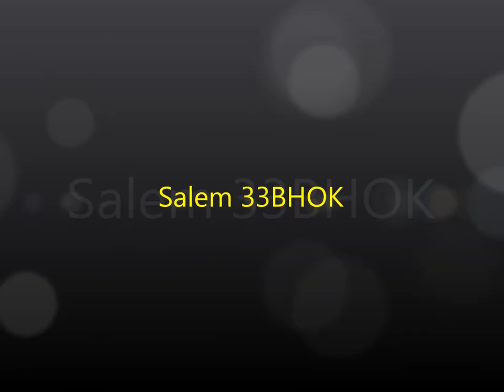Salem 33BHOK at NorthviewCampers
Salem bunk model by forest river at northview campers